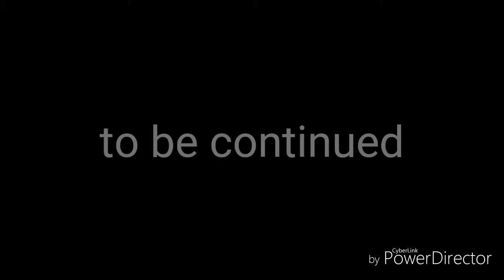Mario and Luigi funny adventures 3